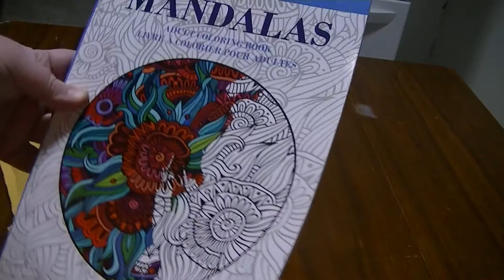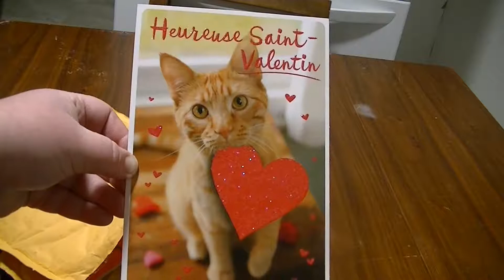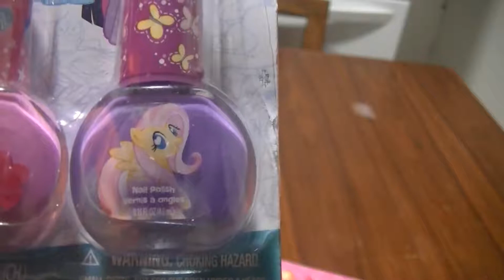Pony mail Part 4 A valentines swap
Welcome to Phoenix and the noms.
A channel all about food, fun, toys, ponies and more.
Videos are posted every Saturday but with many bonus videos sometimes during the week

Today we have another addition of Pony Mail, Part 4
This was from a valentine’s swap put on by the Canadian my little pony collectors page on Facebook.
You get a partner and you must send something pony related to them as well as follow the theme of the swap at the time.
The fun part is you do not know who has you.